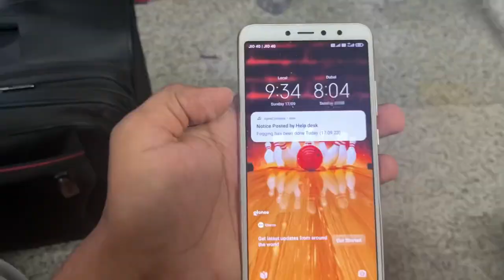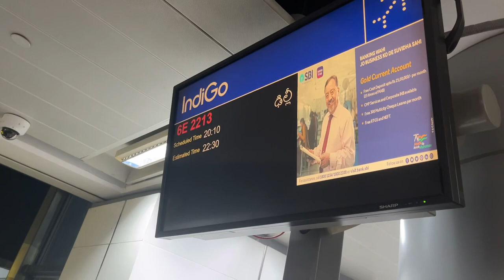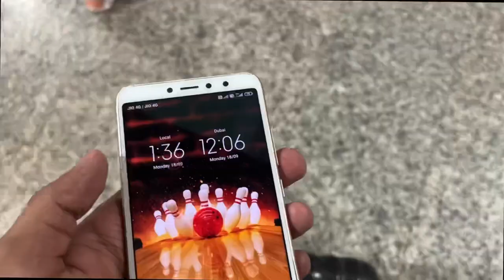Indigo Ne delay ki flight | Passengers Hue Gussa at Hyderabad Airport 🙁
Hello everyone

I was travelling from banglore to delhi.

What happen with indigo flight-  6E2213 on 17/sep/2023